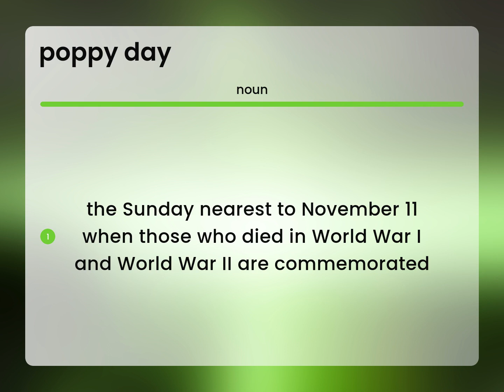Poppy day — POPPY DAY meaning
What is POPPY DAY definition?

Susan Miller (2023, March 5.) What does Poppy day mean?